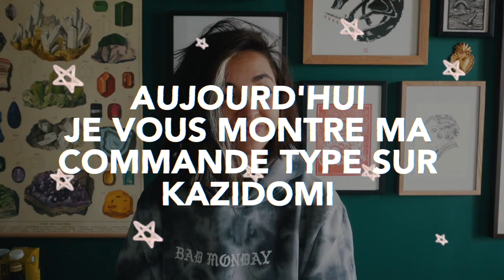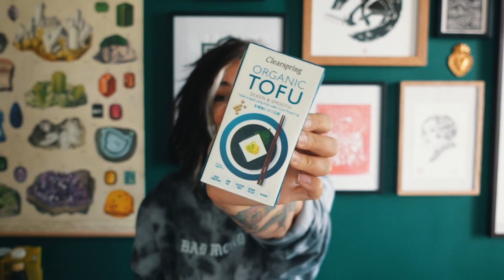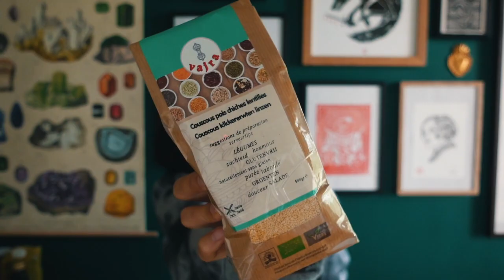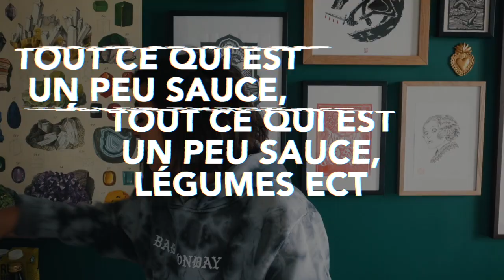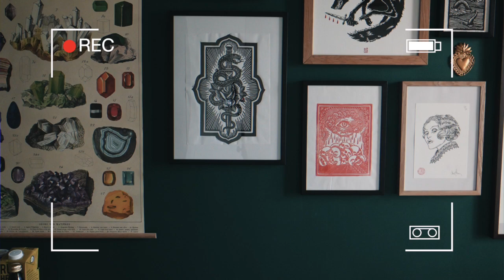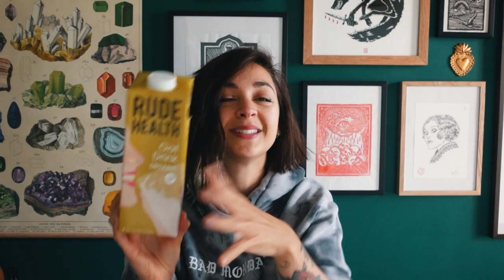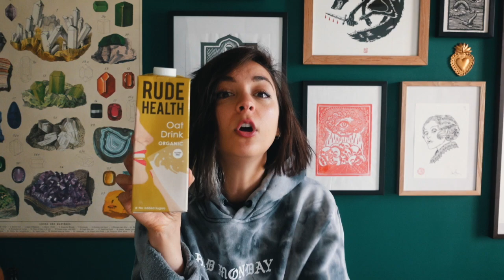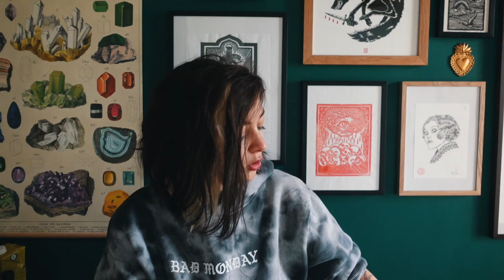MES ESSENTIELS DE COURSES BIO (A petit prix) | SHAKERMAKER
Initialement à 80€, il passe à 60€ avec mon code* (Je ne sais pas pourquoi je me trompe dans la vidéo 🤷🏻‍♀️😓) (Concours terminé)

Le concours est terminé mais tu peux toujours liker cette vidéo et rejoindre la chaîne Youtube de Kazidomi

Vidéo en collaboration avec Kazidomi.

SHAKERMAKERxNUOO : 10€ de réduction dès 65€ d'achats (hors frais de port) sur l'e-shop NUOO (non cumulable)

SHAKERMAKERxNUOOBOX : première box à 50% pour tout abonnement annuel avec engagement à la box (donc première box à 11,50€ (avec frais de port), puis 23€ (avec frais de port) par mois)(non cumulable)

• K A Z I D O M I

• S L O W   C O S M É T I Q U E

• M A D E M O I S E L L E   B I O

• L A   B O B O A
-10% sur le Shop Bijoux LABOBOA
Code : SHAKER10

• A I R B N B
Économisez 35€ sur votre logement Airbnb grâce à mon lien parrain

• P U R N A T U R A L S H O P

• I N S T A G R A M

✖   QUELQUES IDÉES DES PLAYLIST À DÉCOUVRIR